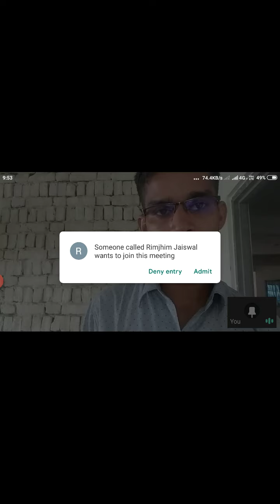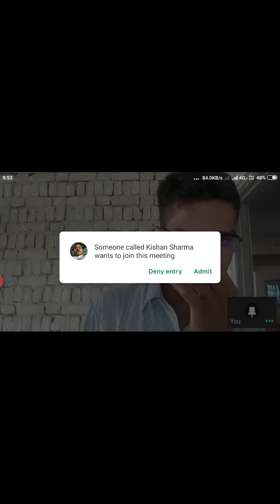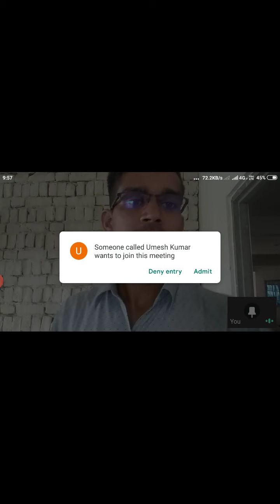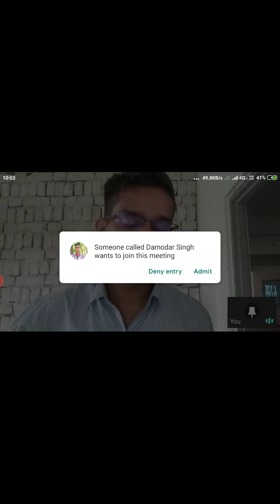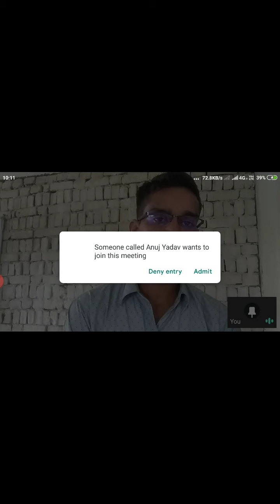Class- 10 English First flight Lesson-9" Madam Rides the Bus "Part- 3